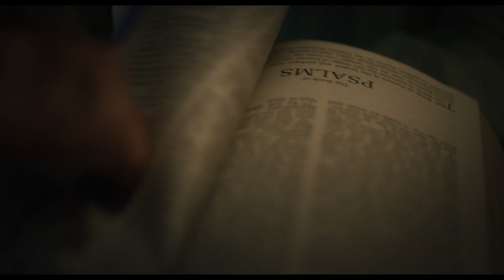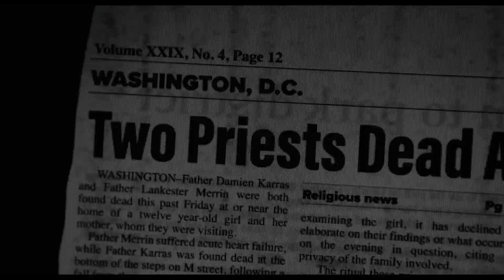The Exorcist: Believer | หมอผีเอ็กซอร์ซิสต์: ผู้ศรัทธา - Official Trailer 2 [ซับไทย]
ร่วมเป็นพยานกับบทต่อไปของปีศาจ

เตรียมพบกับความระทึกพร้อมกัน 5 ตุลาคม 2023

หมวดหมู่ : สยองขวัญ
ผู้กำกับ : เดวิด กอร์ดอน กรีน
นักแสดง : เลสลี่ โอด้อม จูเนียร์, เอลเลน เบอร์สตีน, โอลิเวีย มาร์คัม, แอน ดาวน์, ลิดย่า จีเว็ตต์,
ราฟาเอล สบาร์จ, โอควุย อ็อคป็อกสาสิลี, เจนนิเฟอร์ เน็ตเติลส์
เข้าฉาย : 5 ตุลาคม 2023